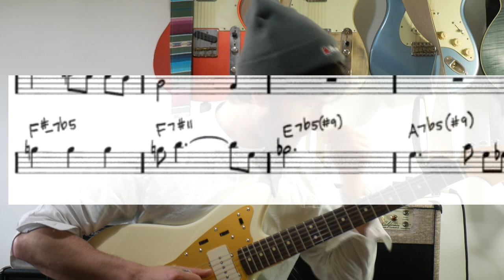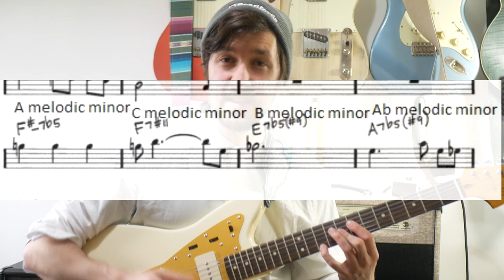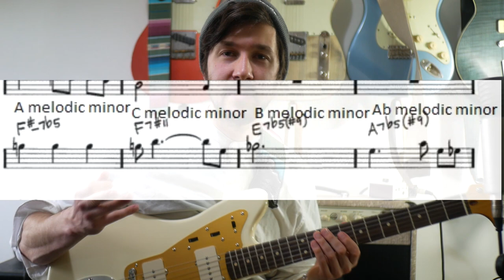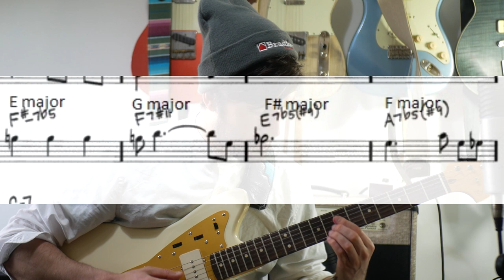Footprints - guitar tutorial - how to approach the turn around!!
Well so - embarrassingly enough, I've played this tune live a number of times, and never really figured out a decent strategy to play over the turnaround which is, as it turns out, fairly hotly debated! Anyway, here's my take for what it's worth!

This preset is "Hot Jazz Tone"

if anyone wants it?